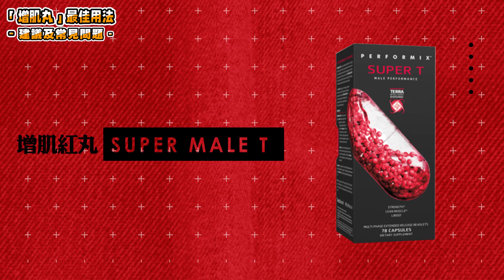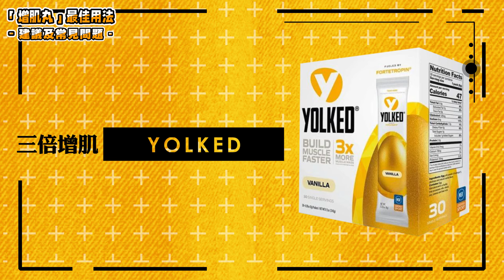「增肌丸」最佳用法建議及常見問題（暢銷超過五年熱賣產品最新更新）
「增肌丸」系列補充品不含藥性，以草本成分為主，自然調節體內環境有利增肌消脂，有效配合如乳清蛋白等的增肌營養。對於突破增肌平台期，或者偏瘦體質的人使用尤其有效。

0:00 - 引言
01:50 - 紅丸 Super Male T 增肌加速器 介紹
02:16 - NEED - Testo S7 草本強效促睪 介紹
02:30 - YOLKED「肌肉生長釋放因子」介紹
03:01 - 問題1- 產品有效嗎？幾錢？
04:36 - 問題2-產品的服用時間？
05:36 - 問題3-需要連續服用幾耐？
06:49 - 問題4-初學健身應否使用增肌丸？
08:42 - 問題5- 最新引入的Testo 7的分別？
10:21 - 問題6- 最新引入的Yolked有什麼分別？
11:45 - 問題7 - 增肌丸跟蛋白粉有何分別？
13:17 - EXTRA 問題8 - ____________________？

《YOLKED「肌肉生長釋放因子」3X倍速增肌 解放肌肉生長潛力》

Smart Supplement 增肌消脂補充品，適合任何訓練程度人士！

(網店香港下單運費全免，另設有多間門市銷售點。)

免責聲明：

本人及任何相關公司不會出售或分銷任何違反香港法律或受《危險藥物條例》所規例的產品。

影片中提及或者介紹的產品以及所有資訊沒有根據《藥劑業及毒藥條例》或《中醫藥條例》註冊。所有產品作出的聲稱亦沒有為進行該等註冊而接受評核，也不供作診斷、治療或治癒任何疾病。建議您在將我們的產品用作膳食補充劑之前諮詢您的保健醫生。

瀏覽及使用所有連結導向的網站表示您確認您已了解並同意以上的所有條款。